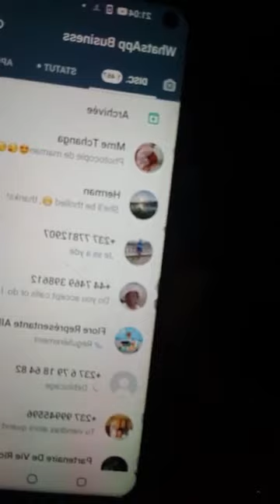Ecoute ceci et tu sauras qui est autour de toi